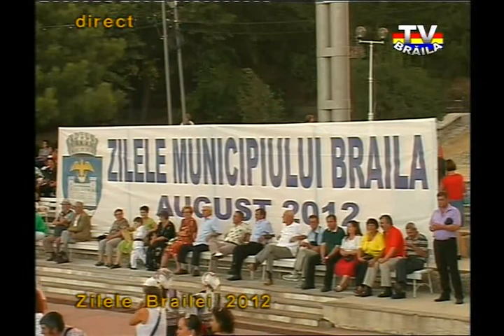FESTIVALUL NAȚIONAL „LINĂ CHIRALINĂ" BIANCA POPOIAG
Bianca Popoiag, elevă de 4 ani, din comuna Bertești sat Gura Călmățui, prof. coordonator Mioara Constantin și Vasile Valentin Lipan. Aducem mulțumiri deosebite postului de televiziune BRĂILA TV, pentru punerea la dispoziție a filmărilor live.